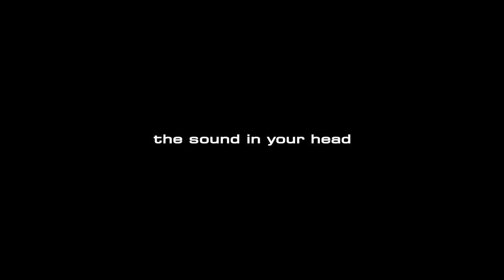Start Your Journey with Debut Series Practice Amps | Blackstar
Our Debut 10 & 15 raise the bar for tone and features in a compact, affordable practice amp. Designed by the same UK R&D team responsible for our world class valve amplifiers.

Start your journey with Debut Series 🎸

Demonstrated by Kenny Echizen